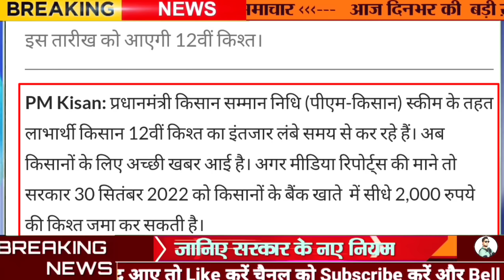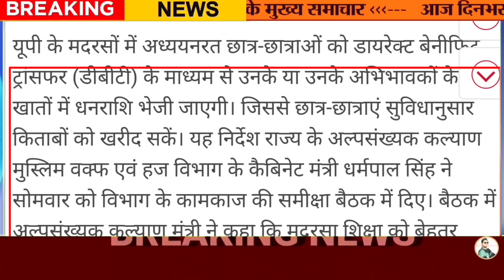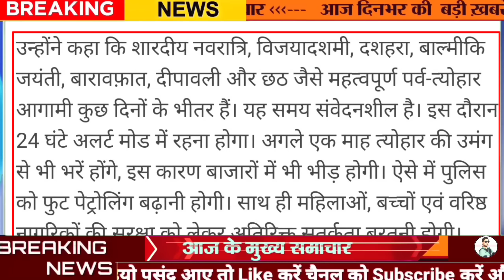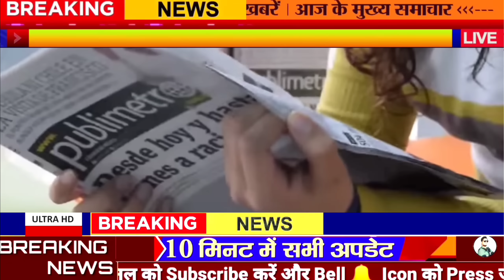28 September Ki News, Kisan Yojna 12 kist 2000 Rupaye, Free Tablet Phone, 6 माह फ्री राशन, Bank SBI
28 September Ki News, Kisan Yojna 12 kist 2000 Rupaye, Free Tablet Phone, 6 माह फ्री राशन, Bank SBI

यूपी में 6 महीने और मिलेगा फ्री राशन केंद्र सरकार कर सकती है बड़ा ऐलान

योगी सरकार फ्री टैबलेट स्मार्टफोन युवाओं को देकर करेगी स्मार्ट 20000000 छात्र छात्राओं को मिलेगा फ्री टेबलेट स्मार्टफोन

पीएम किसान की 12वीं किस्त जानी ₹2000 जल्द ही आएगा खाते में किसान योजना के अंतर्गत किसान धारकों को इसी सितंबर की 30 तारीख को मिलेगा ₹2000 की 12वीं किस्त

नवरात्र दशहरा दीपावली को लेकर सीएम योगी का निर्देश अफसरों को कहा पुलिस मार्च करें अब बिजली कटौती ना हो

रूबी खान मौलानाओं के पदों से नहीं डरती गणेश स्थापना के बाद इस बार की है नवरात्रि में मां दुर्गा की स्थापना और रहेंगी 9 दिन व्रत

1 अक्टूबर से नहीं बनेगा किसी का भी आधार कार्ड केवल 5 साल तक के बच्चों का ही बनेगा आधार कार्ड अपन साल के ऊपर के लोगों का आधार कार्ड 1 अक्टूबर से नहीं बनेगा

today Breaking News ! आज 28 सितंबर 2022 के मुख्य समाचार बड़ी खबरें, PM Modi, UP, Bihar, Delhi
Today Breaking News 28 SEPTEMBER 2022 DLS NEWS 28 September 2022 today breaking news dls news BREAKING news Today Breaking News ! आज 28 सितंबर 2022 के मुख्य समाचार बड़ी खबरें, किसान आंदोलन दिल्ली modi news 28 September 2022 today breaking news dls news BREAKING news PM Modi will show green signal, Gandhinagar-Mumbai Vande Bharat Express will run in Gujarat from September 30 PM Modi's Gujarat visit on 29-30 September, will inaugurate schemes worth 8600 crores Vande Bharat: Advance version of Vande Bharat Express will run on Mumbai-Gandhinagar route, PM will launch on 30 September OLA S1 EV Scooter: Ola slashes electric scooter prices, offers huge discounts in festive season Announcement of Union Minister Anurag Thakur - Legendary actress Asha Parekh will be given Dadasaheb Phalke Award Tata Power's solar energy solutions will bring electricity to the villages of India in future Nonstop News ! आज 28 सितंबर 2022 के मुख्य समाचार, Pm Modi News, Today Breaking News, Headlines DLS_News DLS News aaj ki taza khabar 28 September ki news aaj ki badi khabre Live DLS news Today 28_सितंबर _2022 Today_Breaking_News मुख्य समाचार 28 सितंबर 2022 आज की खबरें |देश के मुख्य समाचार|आज की ताजा खबरें|2022|mausam vibhag aaj weather Published on September 2022 Gold Price Today: सराफा बाजार में आज के सोने चांदी के ताजा भाव Today Breaking News ! आज 28 सितंबर 2022 के मुख्य समाचार बड़ी खबरें, PM Modi, UP, SBI, Bihar, Delhi Dls News Aaj Ki Taza Khabar आज की बड़ी खबरें, DLS News Today ताजा खबरें आज की ताजा खबर : Aaj Ki Taza Khabar, 28 सितंबर 2022 की बड़ी खबरें और मुख्य समाचार 28 सितंबर, 2022, आज के मुख्य समाचार, Dls_News, PM Modi, Top280 india news Today_breaking_news | today ipl 2022 LIVE MATCH and highlights update 28 सितंबर 2022 से बदल जाएंगे ये 2022 बड़े नए नियम - Bank, PF, GST, Invest, Toll, New Rules from 28 September 2022 Aaj Ka Panchang 28 September 2022, Aaj ka chogdiya, aaj ka rashifal, aaj ka calendar, today current affairs, today history, today shubh muhurat - AajTak Live news updates. Akshaya Tritiya 2022 AND its Upay Today top trending news - Deep Sidhu, RBI Bank License, UP Election news, CTET Result Live, Hijab High court Faisla, New Guidelines. Surya Grahan 2022 LIVE in India date & time: सूर्य ग्रहण आज, जानें कहां-कहां दिखाई देगा? भारत में कितने बजे लगेगा Live Breaking News 28 September 2022 आज के मुख्य समाचार बड़ी खबरें भारत PM Modi, SBI, Live, Weather, Bharat Bandh, Lockdown News Update, dls bhai ke samachar आज 28 सितंबर 2022 आज की बडी़ खबरें | देश के मुख्य समाचार 28 सितंबर 2022 taza khabre PM Modinews प्रधानमंत्री मोदी का बहुत बड़ा ऐलान 28 बड़ी बातें Hindi News Live: देश दुनिया की आज की 280 बड़ी खबरें | Nonstop 280 News | Latest News | TOP 280 Today Breaking News 28 September 2022 आज की बड़ी खबरें भारत Today_Breaking_News 28_September_2022 मुख्य_समाचार Modi_news Today_News_headlines , dls_news_today Today Breaking News ! आज 28 सितंबर 2022 के मुख्य समाचार बड़ी खबरें PM Modi, SBI, weather, Bank, CAB , Nonstop News | आज की ताजा ख़बरें | News Headlines | 28 September 2022 | Fatafat khabren || LIVE News | News Headlines | today news | Fatafat khabren | News in hindi | govnews # 28_September_2022 | Today_Breaking_News | मुख्य_समाचार | Today_News_headlines | # 28_September_2022 modi video watch मौसम विभाग weather आज 28 Septembe